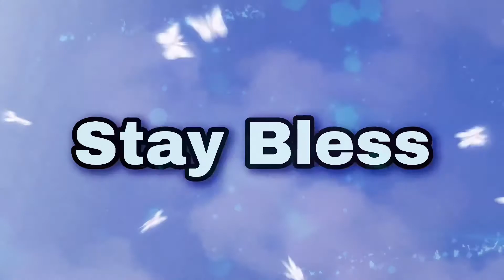Black Guy Gets Call Out By White Man On Nascar Heat 5 And Wins! | Super Funny!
Gaming Page On YouTube Kash Register Gaming